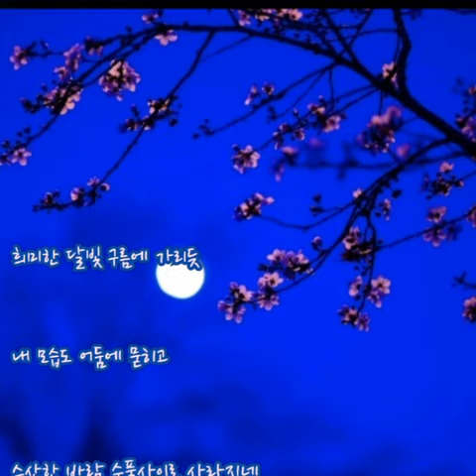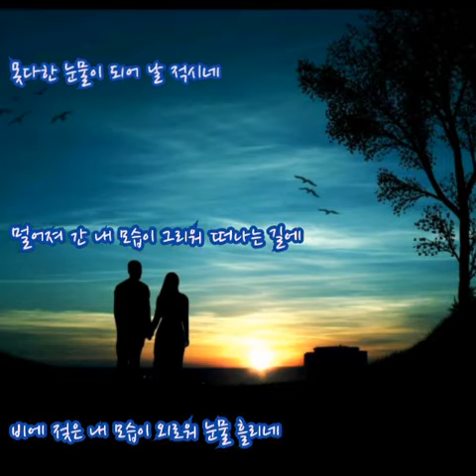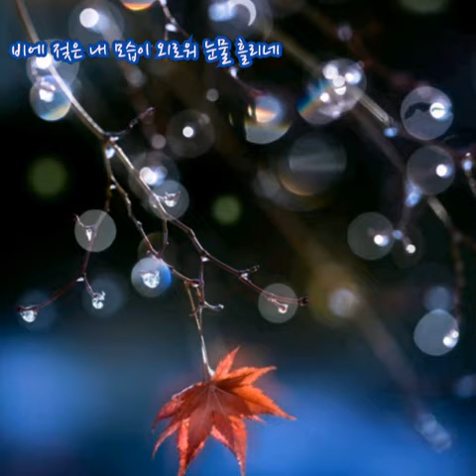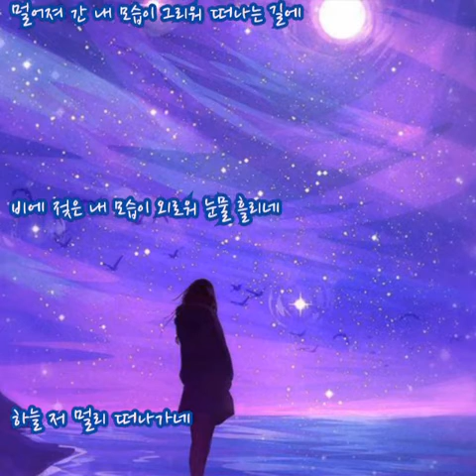블랙홀⭐하늘로 흐르는 길